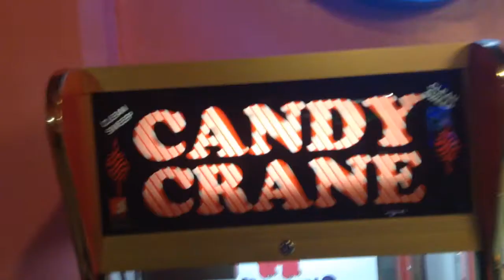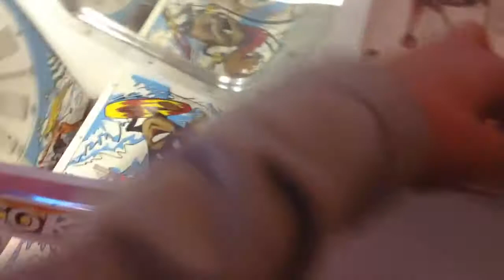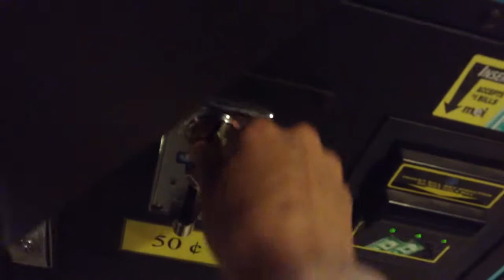Candy Crane and Claw Win!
Like and sub for more claw vids! Stay clawing!